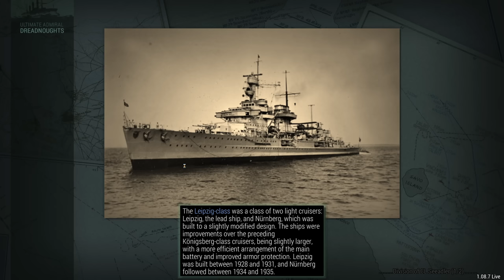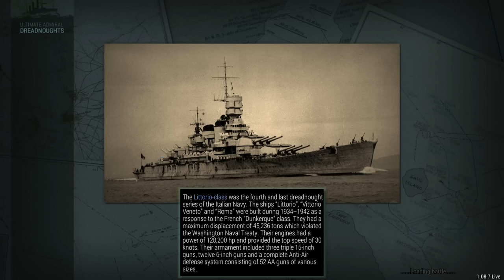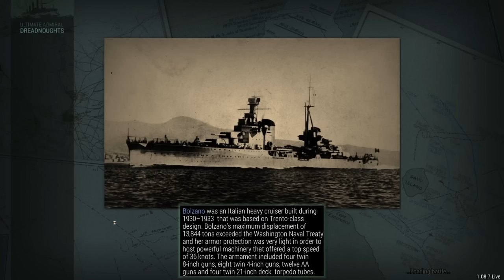Italian Puppets? - Germany 1920 Big Guns Episode 25 - Ultimate Admiral Dreadnoughts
Are the Italians secretly being controlled by the Austro-Hungarian empire? Why else would they continue to throw their ships at me.

▪️ Colonel Driver
▪️ Colonel LordenIII

▪️ Major 4nge1us
▪️ Major AJS 9437
▪️ Major Aura
▪️ Major BeerDrinker
▪️ Major Hooded Horse
▪️ Major Iceman
▪️ Major Chung
▪️ Major JFHeasy
▪️ Major Lurch
▪️ Major Duck
▪️ Major Brown
▪️ Major ThePisswasser
▪️ Major Gray

▪️ Captain Fuentes
▪️ Captain Martinez
▪️ Captain Braugh
▪️ Captain King Swag II
▪️ Captain Madison
▪️ Captain Maverick
▪️ Captain Karuppiah
▪️ Captain Spaceschotti
▪️ Captain WinterStorm1776

❓ FAQ
▪️ PC specs:

Very rarely.